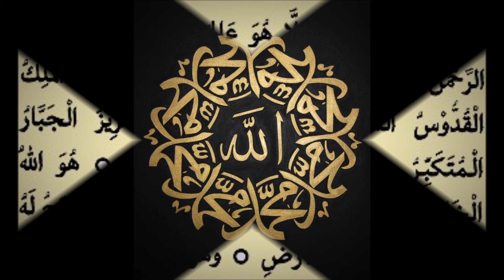Surah Hashr Last Three Verses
Sheikh Mishary bin Rashid bin Gharib bin Muhammad Al-Afasy is a Kuwaiti preacher, imam quran reciter and nasheed artist. He is also known as Abu Rashid.